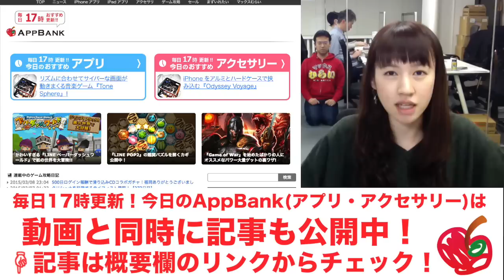さらに使いやすくなって登場「Anker PowerPort 4 4ポート USB急速充電器」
今週コメントを書いてくれた方の中で1名様に「iPhone5s/5c/5 CASEY'S ぶた」

▼「Anker PowerPort 4 4ポート USB急速充電器」購入はこちらから

編集：栗城

iPhoneの方...
Androidの方...

関連リンク
▼AppBank
▼パズドラ攻略アプリ
iPhoneの方...
Androidの方...
▼パズドラ屋アプリ
iPhoneの方...
Androidの方...
▼モンスト攻略アプリ
iPhoneの方...
Androidの方...